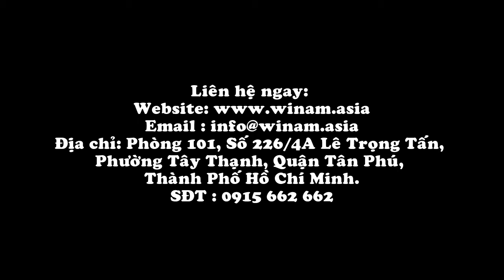Dự án: The Crooked houses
💥Brumleby là một khu dân cư lâu đời ở Copenhagen, nhà ở nơi đây có lớp sơn vôi trắng vàng trông rất đặc trưng. Quay trở lại những ngày năm 1800, khi Brumleby nằm ở vùng nông thôn, có một tiệm bán sữa và một người bán thịt ở Brumleby. Ý tưởng của sân chơi là tạo ra một phần nhỏ của những tòa nhà cổ kính này để nhắc nhở chúng ta về lịch sử tuyệt vời của nó. Để tạo thêm sự khác biệt cho các ngôi nhà và thực sự làm thay đổi diện mạo truyền thống của các tòa nhà, hình dạng của những ngôi nhà được kéo dài và siết chặt như thể chúng đang bùng nổ năng lượng và những tiếng cười.

🔥Sân chơi là một ví dụ điển hình về cách WINAM mong muốn tạo ra sân chơi cho cả trẻ em và người lớn. Thiết kế này rất thú vị cho trẻ em chơi và truyền cảm hứng cho chúng vận động và sử dụng trí tưởng tượng, nhưng nó cũng tăng thêm bản sắc và giá trị kiến ​​trúc cho khu vực lân cận.
🌐 : winam.asia
🏣 : Phòng 101, Số 226/4A Lê Trọng Tấn, Phường Tây Thạnh, Quận Tân Phú, Thành phố Hồ Chí Minh, Việt Nam.